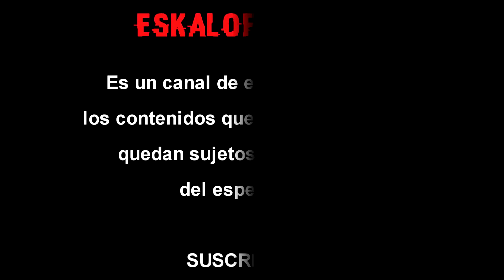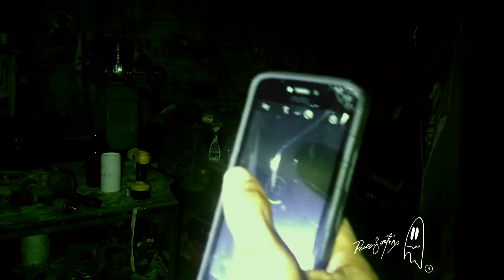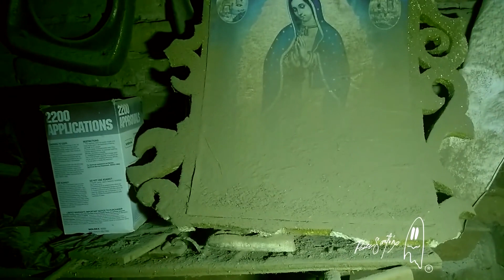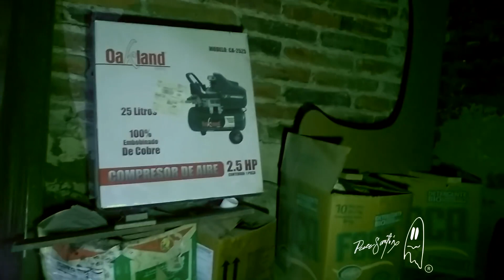Lúgubre Taller de ataúdes en MEZCALA ⛔